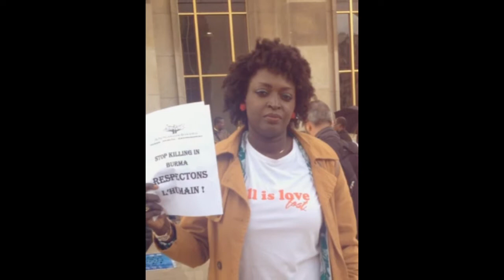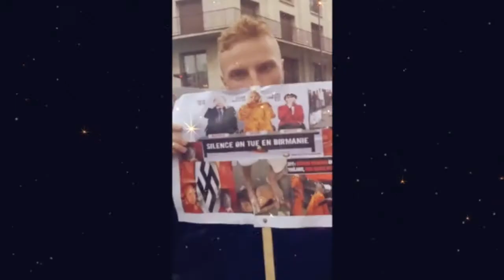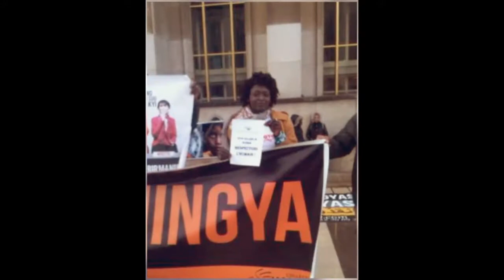ANNaturelovers POUR LA CAUSE HUMAINE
L' association ANNaturelovers défend la cause humaine, le respect de l'humain sans pour autant rentrer dans des idéologies religieuses. Nous sommes tous des êtres humains et nous devons vivre ensemble sans stigmatisation, culpabilisation, haine ou violence.
le vivant doit vivre sereinement dans l'amour, le calme, le partage et la paix..